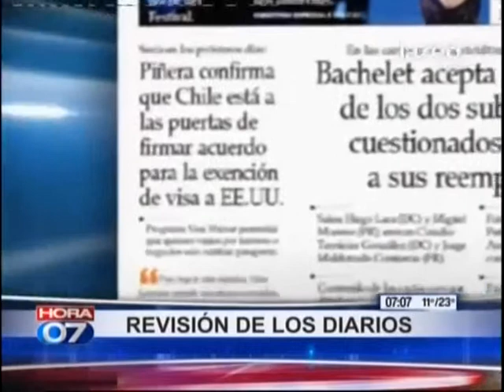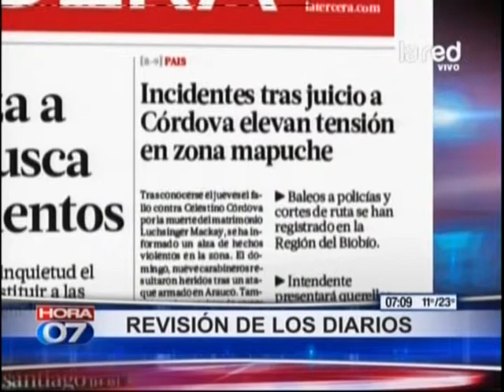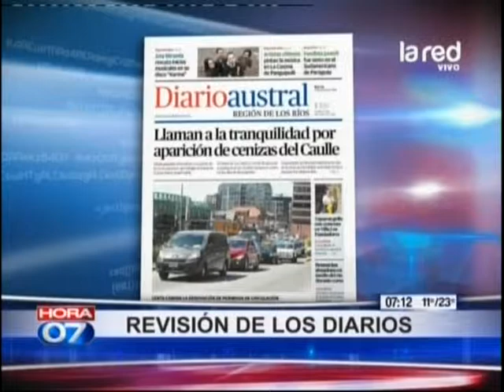Lectura de diarios (parte 1)